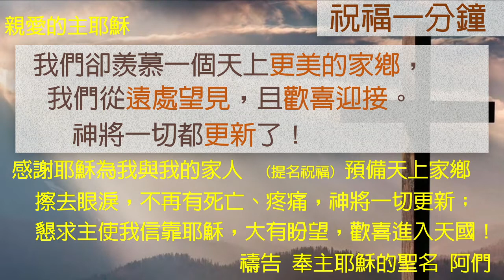[祝福一分鐘] 永恆盼望 禱告文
來11:13,16 他們卻羨慕一個更美的家鄉，就是在天上的。所以　神被稱為他們的　神，並不以為恥，因為他已經給他們預備了一座城。
這些人都是存著信心死的，並沒有得著所應許的；卻從遠處望見，且歡喜迎接，又承認自己在世上是客旅，是寄居的。
啟21:4 　神要擦去他們一切的眼淚；不再有死亡，也不再有悲哀、哭號、疼痛，因為以前的事都過去了。」
21:5 坐寶座的說：「看哪，我將一切都更新了！」又說：「你要寫上；因這些話是可信的，是真實的。」

祝您平安！

分享者： 貴格會合一堂 徐坤靖牧師

该视频由Joe Hackney在Pixabay上发布